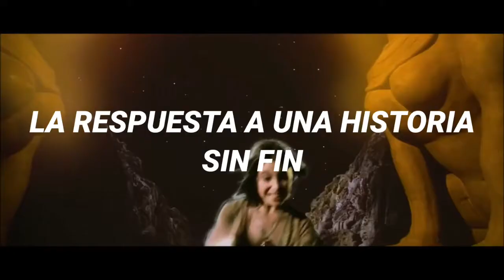la canción de una pelicula que existe hace más de 35 años... (Oficial Video)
Más información
Escucha música sin anuncios con YouTube Premium
Canción: Never Ending Story (12'' Dance Mix)
Artista: Limahl
Álbum: Never Ending StoryCompositoresKeith Forsey, Giorgio Moroder
Con licencia para YouTube de: WMG (en representación de PLG UK Catalog); UNIAO BRASILEIRA DE EDITORAS DE MUSICA - UBEM, ASCAP, LatinAutorPerf, Warner Chappell, SongsInTheKeyOfKnife, LatinAutor, LatinAutor - Warner Chappell y 13 sociedades de derechos musicales